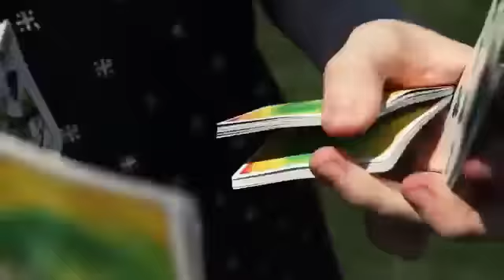Brazil Playing Cards 2014 by The Blue Crown - Alberico Magic